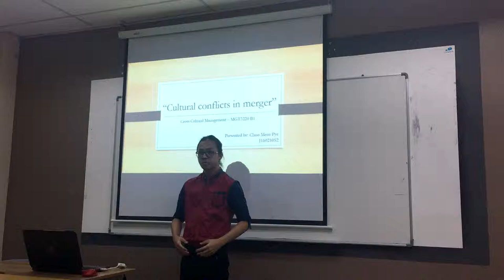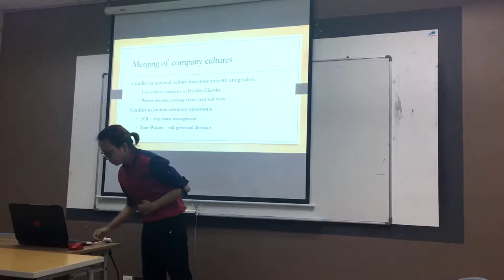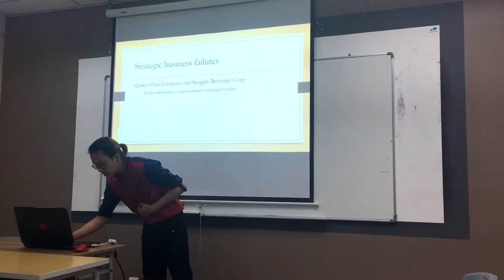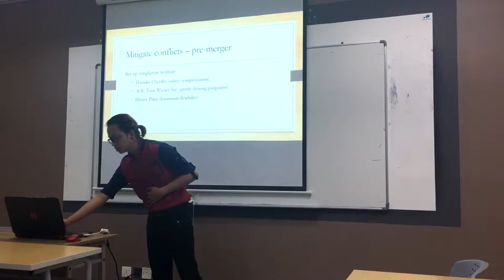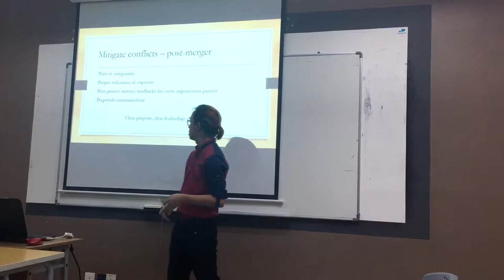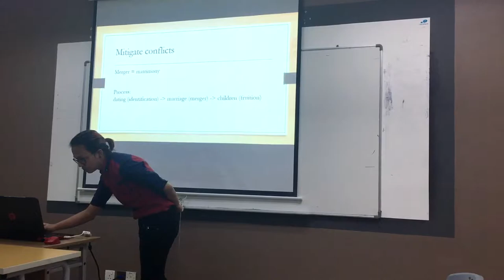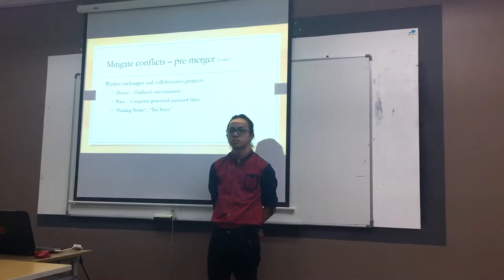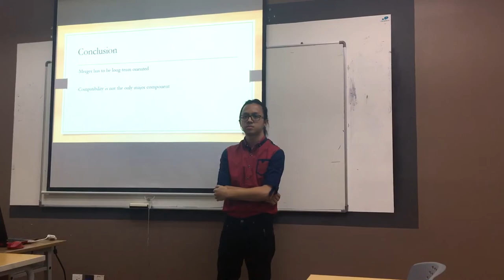Cultural Conflicts in Merger by Choo Mern Pye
This is my presentation on "Cultural Conflicts in Merger"
Cross Cultural Management - MGT3220 B1
Student ID: J16021052
Campus: INTI Subang